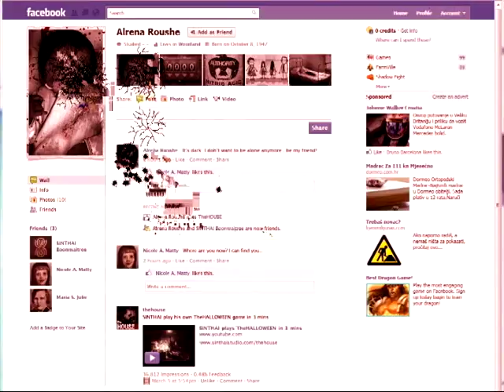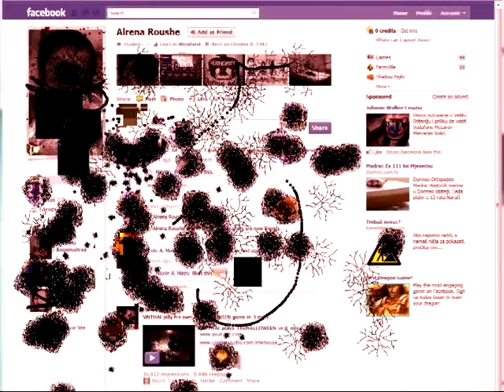KILLING THE SHIT OUTTA ALRENA ROUSHE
Me KILLING that stupid alrena roushe :) {{sorry for QUALITY...}}
Desktop killer:
Youtube screwed half of quality :8